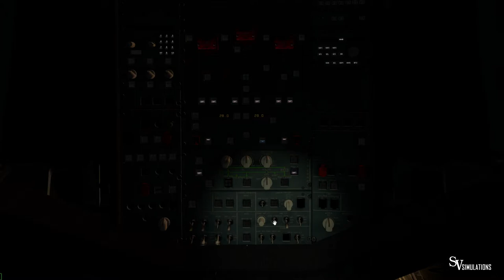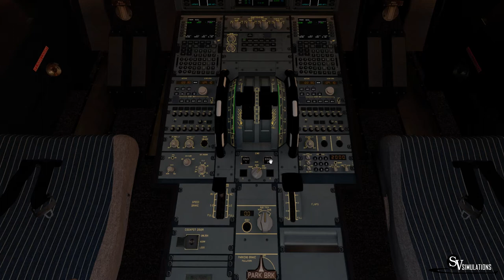X-Plane 11 | A320 | Santiago - La Serena | LAN306 | IVAO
Español/ Bienvenidos! En este video les traigo un vuelo con el material Airbus A320 operado por LAN Airlines en un vuelo desde Santiago SCEL hasta La Serena SCSE.
English/ Welcome! In this video I bring you an Airbus A320 from LAN Airlines in a flight between Santiago SCEL and La Serena SCSE.

Addons:
X-Plane 11.11
X-Ivap
Ixeg 737-300
JarDesing A320
FF 767